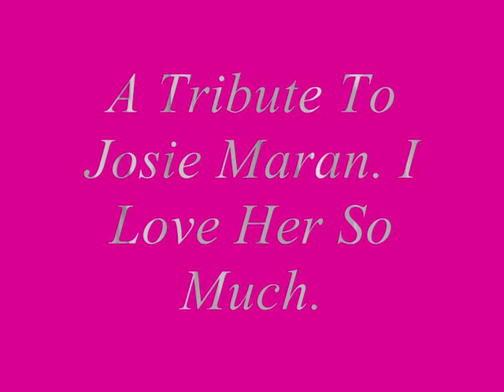A Tribute to Josie Maran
I Love Josie Maran So Much. She is my Idol. And she is so a natural beauty. A True Godess.